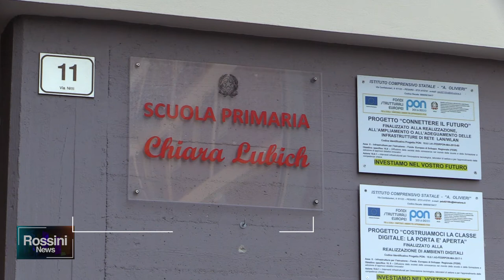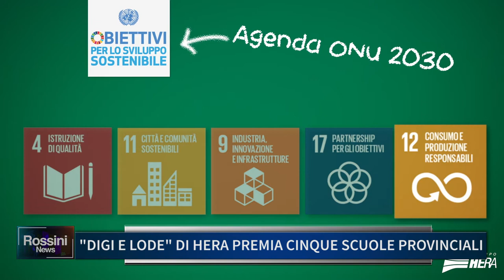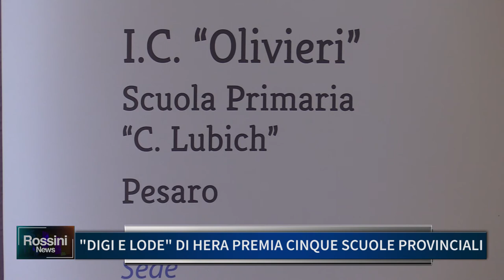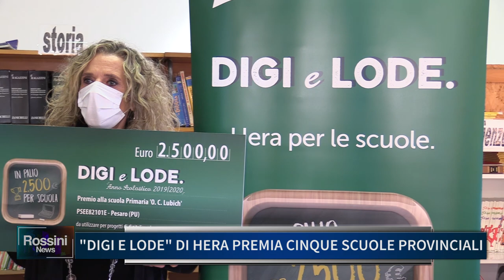"DIGI E LODE" DI HERA PREMIA CINQUE SCUOLE PROVINCIALI